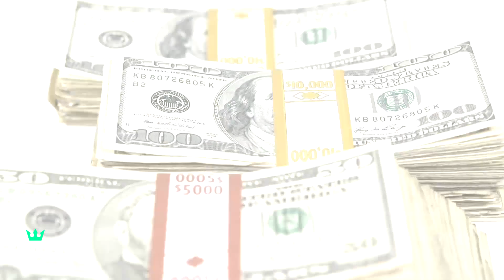Everything We Learned From Jeff Bezos' First Flight Into Space | Blue Origin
Everything We Learned From Jeff Bezos' First Flight Into Space (More Info About This Video Down Below)

Inspiration behind this video:

This launch comes hot on the heels of another billionaire, Richard Branson, flying to space on his Virgin Galactic spaceplane with a crew of five other senior Galactic employees. Their flight did not touch the Karman Line, as it rose to only 86 km above sea level. However, if this flight is successful, both billionaires will be able to add 'astronaut' to their list of titles. NASA and the US Air Force choose to define an astronaut as a person who has flown higher than 80 km above sea level, which both Branson, and now Bezos, will achieve. While travelling to space is not a big deal anymore, these flights are a step in the direction of broadening the horizon of space travel. They are also exhibiting that their crafts are able to conduct safe human flights to space, while increasing the scope of commercial space flights as well as opening up the space tourism industry.